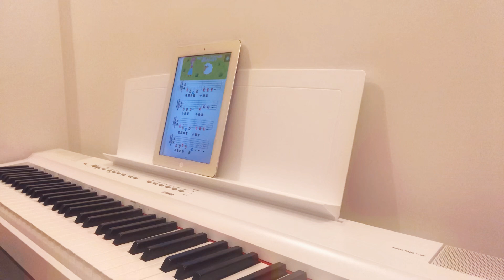Creative Learning A 瑪莉有隻小綿羊